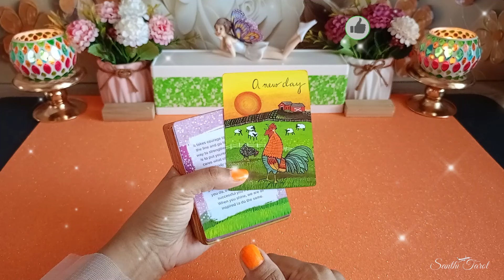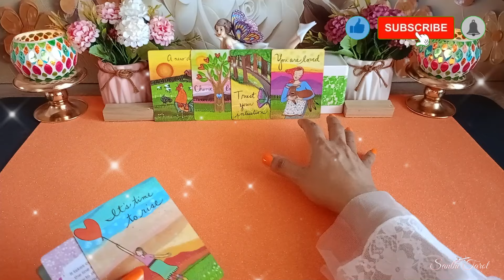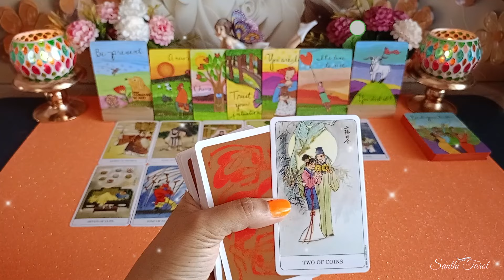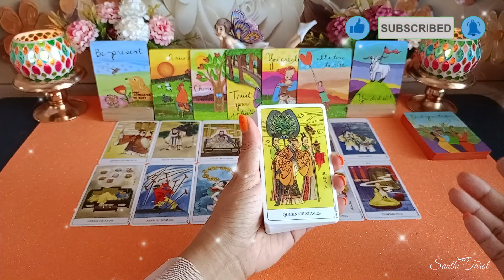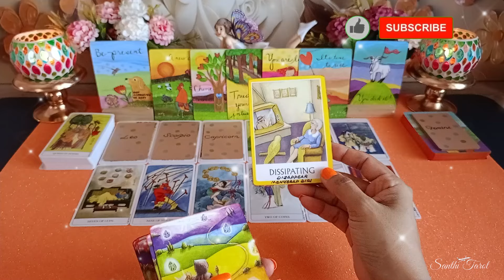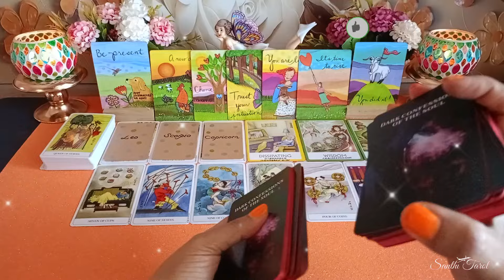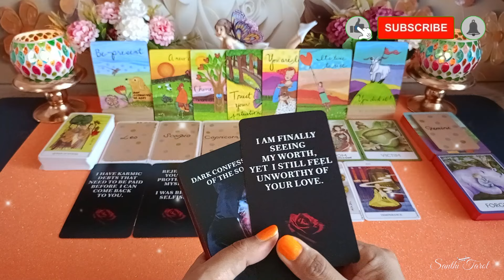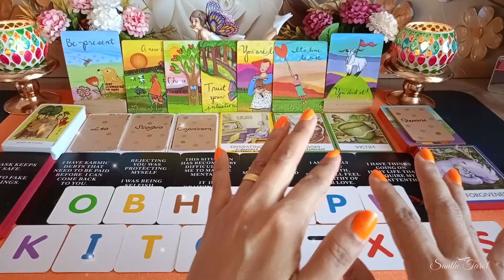WOW!! tak di sangka setelah lama mendiamkan dia datang secara tiba-tiba!! 🫢deep reading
Hi Guys, 😊

WOW!! tak di sangka setelah lama mendiamkan dia datang secara tiba-tiba!! 🫢